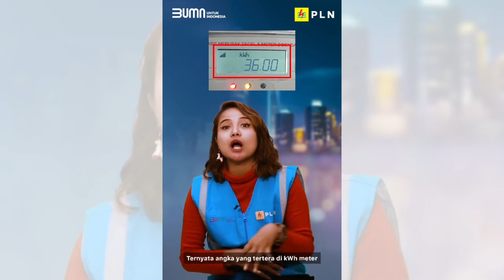Masih Bingung Saat Beli Token Kok Nominal pada KWH meter Tidak Sesuai Nominal RUPIAH ?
Buat temen - temen yang sudah meluangkan waktunya untuk menonton video ini, saya mengucapkan banyak - banyak terima kasih. 👍🤝

Sertakan komentarmu di kolom komentar jika ada yang dipertanyakan..??
Kalian boleh Share video ini keteman-teman kalian, OK...!!